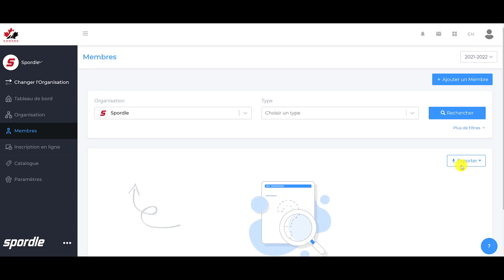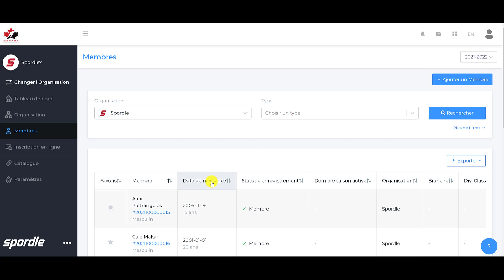Profil membre & favoris